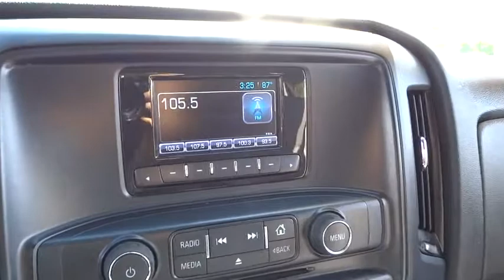2015 Chevrolet Silverado 1500 Elgin, St. Charles, Glendale Hts. Naperville, Aurora, IL 17744A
McCue Chevrolet
2015 E Main St, St

Look at this 2015 Chevrolet Silverado 1500 LS. Its Automatic transmission and Gas V8 5.3L/325 engine will keep you going. This Chevrolet Silverado 1500 comes equipped with these options: Windows, power front and rear with driver express up and down and express down on all other windows, Wheels, 17 x 8 (43.2 cm x 20.3 cm) stainless steel clad, Wheel, full-size spare, 17 (43.2 cm) steel, Transmission, 6-speed automatic, electronically controlled with overdrive and tow/haul mode. Includes Cruise Grade Braking and Powertrain Grade Braking, Transfer case, with floor-mounted shifter (Included with 4WD models only.), Tires, P255/70R17 all-season, blackwall, Tire, spare P255/70R17 all-season, blackwall (Included and only available with (RBZ) P255/70R17 all-season, blackwall tires.), Tire Pressure Monitoring System (does not apply to spare tire), Tire carrier lock, keyed cylinder lock that utilizes same key as ignition and door, and Tailgate, locking utilizes same key as ignition and door. Stop by and visit us at Don McCue Chevrolet, 2015 E. Main Street, St. Charles, IL 60174.